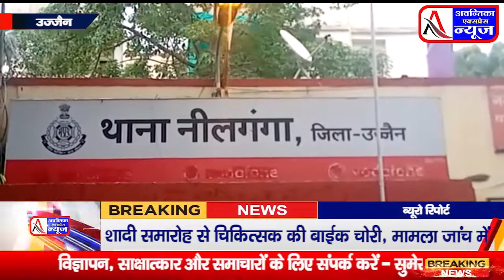शादी समारोह से चिकित्सक की बाइक चोरी , मामला जांच में